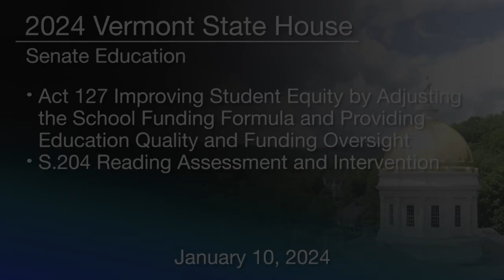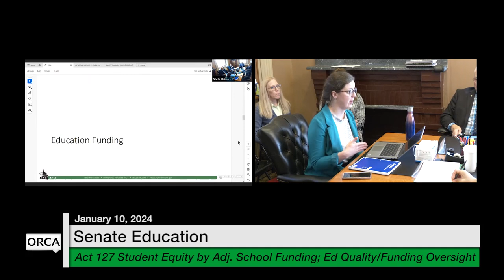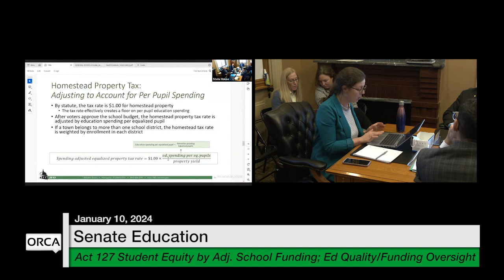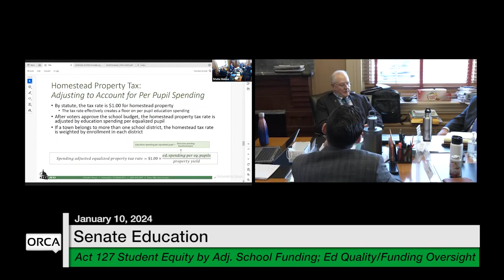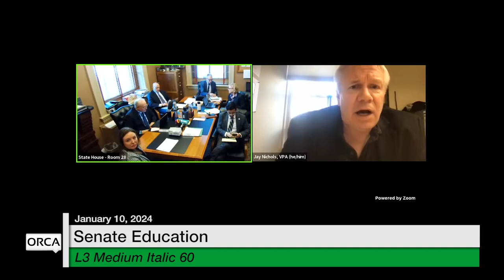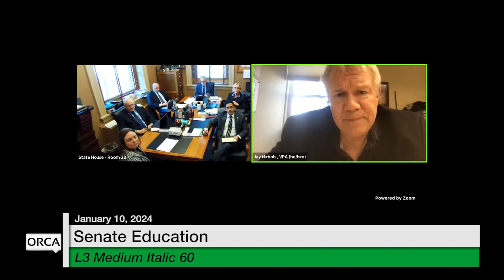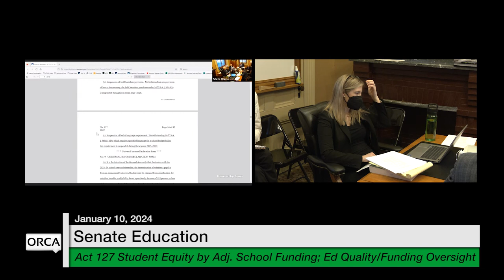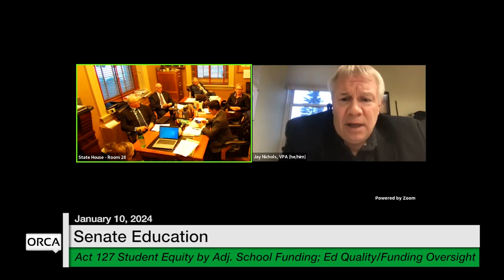Vermont State House - Act 127 and S.204 Reading Assessment and Intervention 1/10/2024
Act 127 Improving Student Equity by Adjusting the School Funding Formula and Providing Education Quality and Funding Oversight and
S.204 Reading Assessment and Intervention